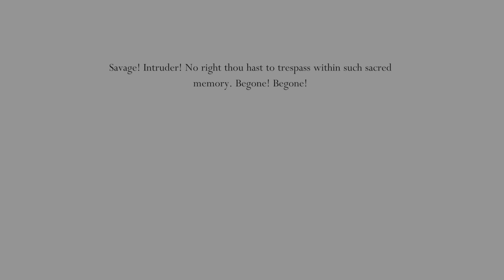Entering The Sacred Land of The Gods!